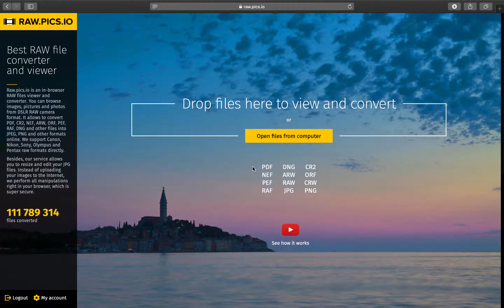Rotate an image using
There are two most common types of orientation of digital pictures: portrait and landscape. The default orientation of your pic depends on the ways the photo was taken to create it. Most mobile phones use portrait (vertical) orientation. Desktop computers, on the other hand, prefer landscape (horizontal) orientation. This is the reason why some of your images may appear sideways when you view them on your computer.

is a all-in-one cost-effective digital asset management solution for distributed teams. Have all your digital assets centralised, easily accessible at any time, and simple to search and share to work productively. Using Pics.io digital asset management solution you can have all your assets centralized, easily accessible at any time, and simple to search and share for distributed teams to work productively. It works on top of Google Drive providing immediate access to your media library.